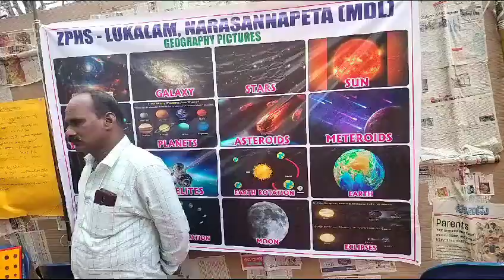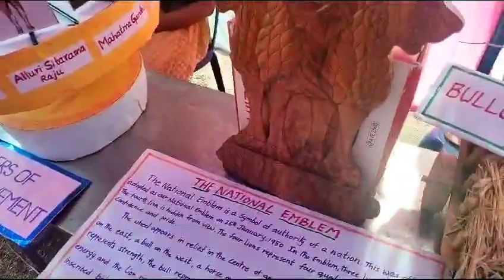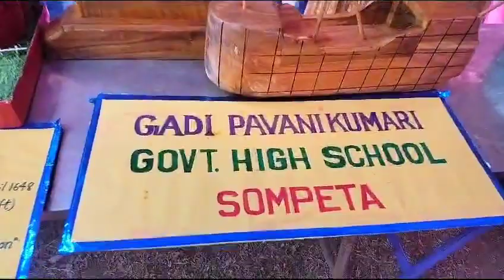ff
Video from Suresh Kunati APSSTF